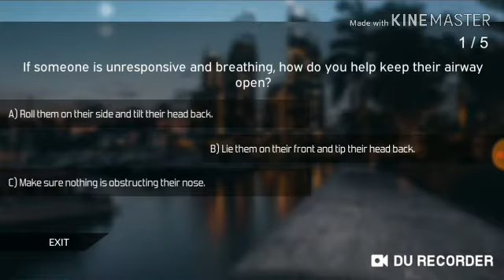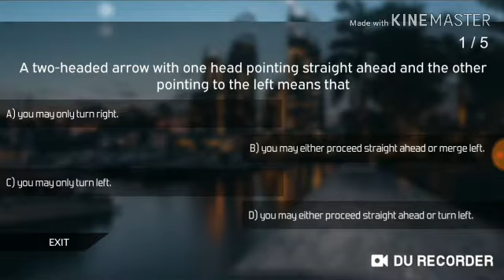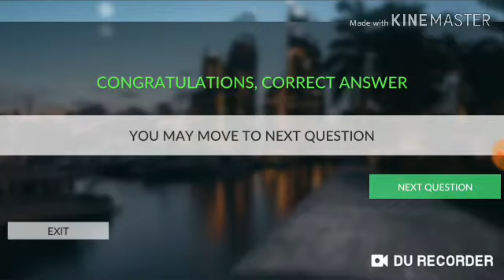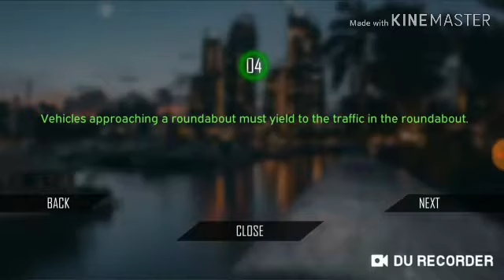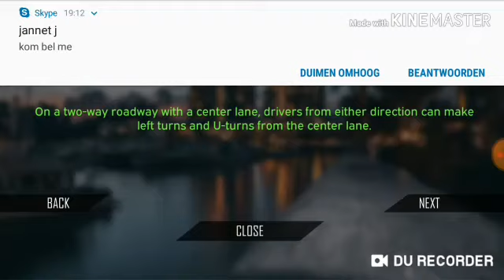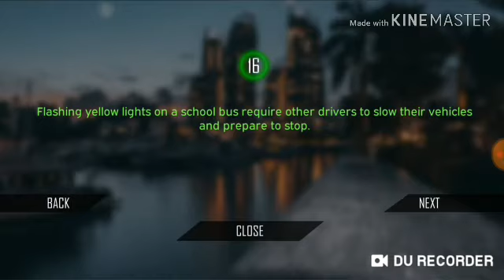real car driving: djef250 learn how to drive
sorry but i find out this was no relalistic car driving at all but there where theori qustions about traffic rules